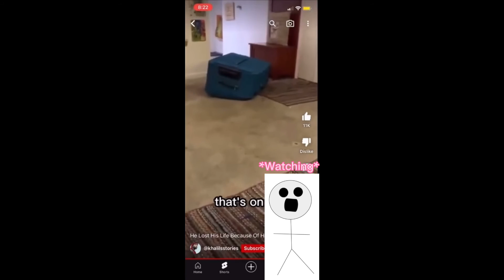She did what pt 2